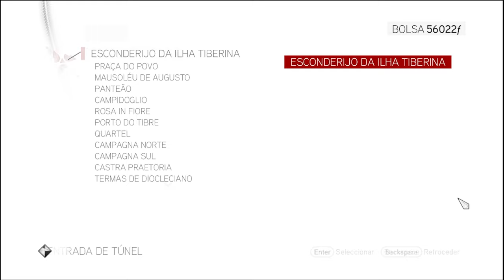ASSASSIN'S CREED: Brotherhood (Trabalhos de Amores Perdidos)(Gameplay em Português) #28